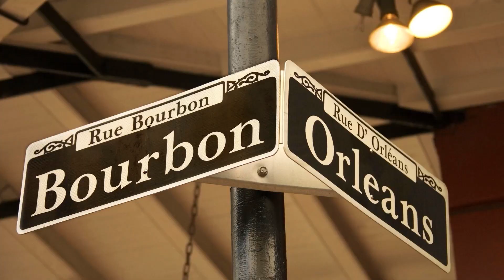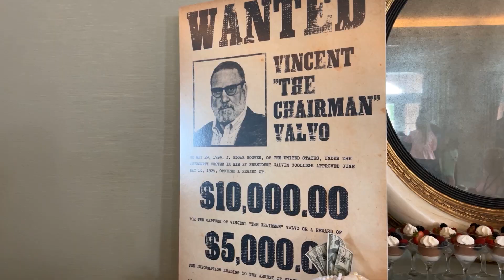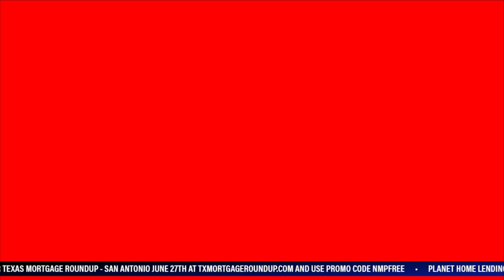2023 06 22 TheInterest CS V1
to learn about Morgan™: People-powered empathetic technology capable of high level financial transactions saving time and supporting mortgage team members.

The supply of homes fell to its lowest level in 11 years and Realtor.com says it’s not projecting a turnaround anytime soon. Also, LO’s not everyone wants to use tech to get a mortgage.